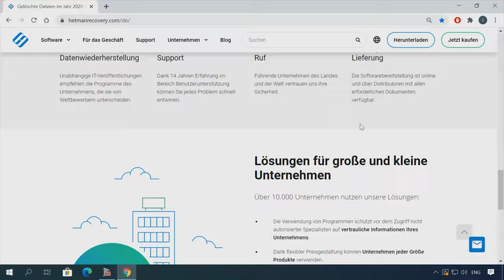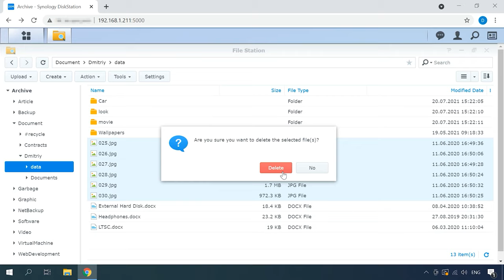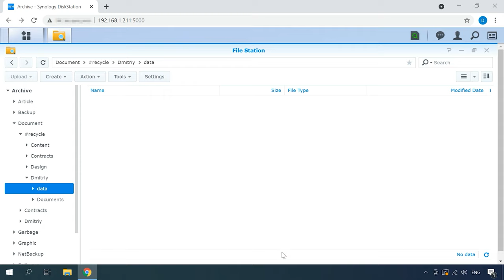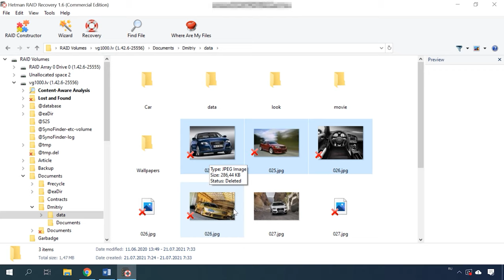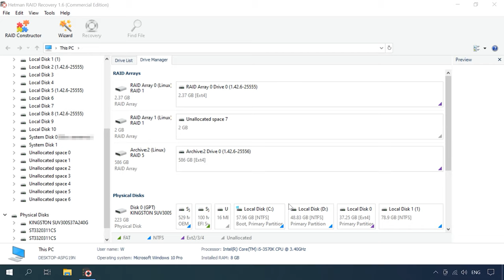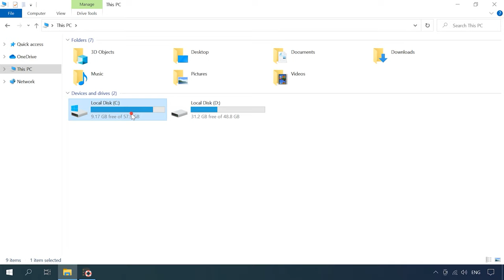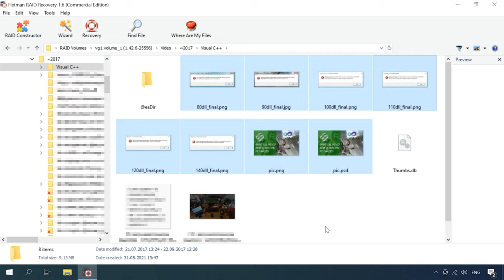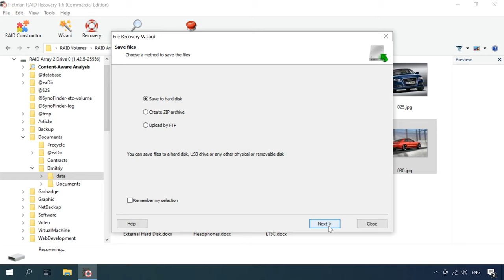Datenrettung von RAID Synology NAS - DS415+: So stellen Sie Ihre verlorenen Daten wieder her! 💻🔍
⭐⭐⭐⭐⭐ In diesem Video zeigen wir Ihnen, wie Sie Daten von RAID Synology NAS - DS415+ wiederherstellen können. Unsere Experten führen Sie durch die Schritte und geben Ihnen Tipps für eine erfolgreiche Datenrettung.

💣NAS ist ein Server, mit dem Sie die Speicherung Ihrer Informationen organisieren und über das Netzwerk damit interagieren können. RAID-Arrays auf NAS-Basis sind sehr beliebt, da dieses NAS eine ökonomische, zuverlässige und leicht zugängliche Speicherlösung für kleine Unternehmen und Privatpersonen darstellt.

👉So stellen Sie Daten von einem RAID Synology NAS – DS415+ wieder her

📚 Inhalt:
00:00 - Einführung
02:30 - Wie Sie Daten aus dem Papierkorb wiederherstellen
04:17 - Wie man Daten ohne Zugriff auf ein Netzlaufwerk wiederherstellt
05:27 - Wie man Daten von Synology Hybrid RAID wiederherstellt
07:56 - RAID-Konstruktor
10:34 - Ergebnis

🐧 BtrFS-Dateisystem. Wie man Daten von BtrFS RAID wiederherstellt 🐧

🐧🍏 Dateien mit geringer Dichte in Windows, Linux und MacOS (NTFS, REFS, Ext3/4, BTRFS, APFS)

Das war′s! Ich hoffe, dieses Video war für Sie nützlich. Stellen Sie Ihre Fragen in den Kommentaren unter dem Video. Vielen Dank fürs Zuschauen. Tschüss.🖐️

Mehr Videos